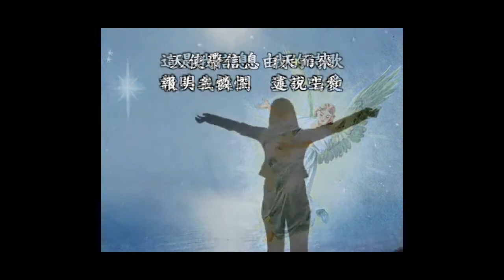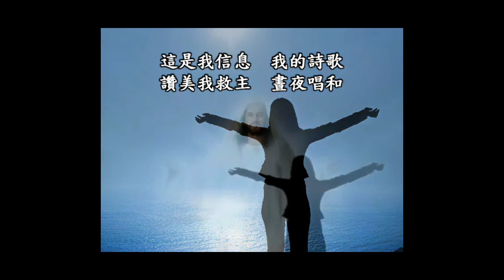有福的確據 國語詩歌Blessed Assurance by Lydia Lau 劉麗雅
Chinese Christian song